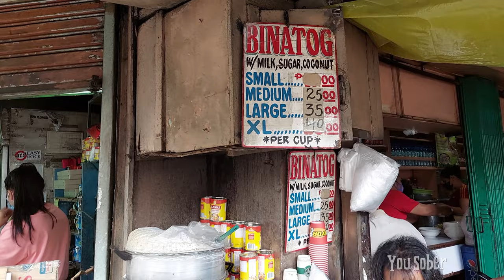Wife needs to refresh and hydrate mission #13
Cucumber is a widely cultivated vegetable known for its crisp texture, refreshing taste, and numerous health benefits. It belongs to the Cucurbitaceae family and is scientifically known as Cucumis sativus. Cucumbers are believed to have originated in South Asia and have been cultivated for thousands of years.

Here are some key points about cucumbers:

Varieties: Cucumbers come in various shapes, sizes, and colors. The most common type is the slicing cucumber, which is typically about 6 to 9 inches long, with a dark green skin and mild flavor. Other varieties include pickling cucumbers, which are shorter and have bumpy skin, and seedless cucumbers, which have fewer or no seeds.

Nutritional Value: Cucumbers are low in calories and rich in water, making them a refreshing and hydrating vegetable. They are also a good source of vitamins, such as vitamin K, vitamin C, and vitamin A. Cucumbers contain minerals like potassium, magnesium, and manganese, as well as antioxidants and dietary fiber.

Health Benefits: Cucumbers offer several health benefits. They are hydrating and can help maintain proper hydration, especially during hot weather. The high water content also contributes to promoting healthy skin and supporting digestion. Cucumbers are low in calories and can be a part of a balanced diet for weight management. Additionally, they contain antioxidants that help protect against oxidative stress and inflammation.

Culinary Uses: Cucumbers are versatile and can be used in various culinary preparations. They are commonly eaten raw in salads, sandwiches, and wraps. Cucumbers can also be pickled to create dill pickles or used as a crunchy topping in sushi rolls. In some cuisines, cucumbers are blended into refreshing cold soups or used as a base for refreshing beverages.

Skincare and Beauty: Cucumbers have long been used for their skincare benefits. They are often placed on the eyes to reduce puffiness and soothe tiredness. Cucumber extracts and juices are also used in skincare products due to their hydrating and soothing properties.

Growing and Harvesting: Cucumbers are typically grown as warm-season vegetables. They thrive in sunny locations with well-drained soil. Cucumbers can be harvested when they are still green and firm. Regular harvesting encourages the plant to produce more fruits.

Global Popularity: Cucumbers are widely consumed and enjoyed in various cuisines around the world. They are a popular ingredient in salads, sandwiches, and side dishes. In some cultures, cucumbers are used to make refreshing drinks or added to spa water for their cooling and refreshing properties.

In summary, cucumbers are a versatile and nutritious vegetable with a high water content and numerous health benefits. They are a popular choice for salads, sandwiches, and refreshing beverages. Whether enjoyed raw, pickled, or blended, cucumbers are a refreshing addition to a healthy diet and offer various culinary and skincare uses.